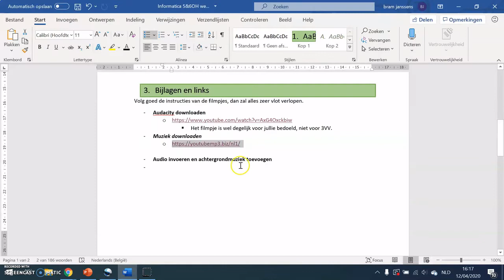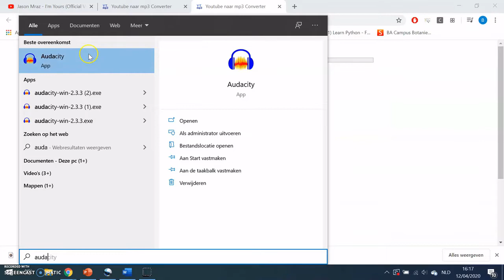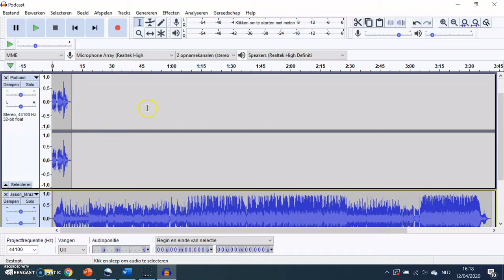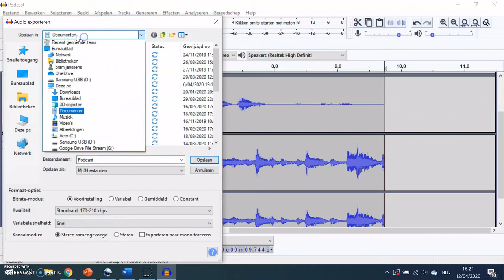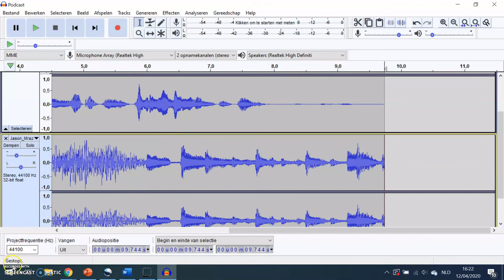5+6 OH Informatica: audio invoeren en bewerken met Audacity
In dit filmpje leer je werken met Audacity. We gaan je podcast invoeren en zorgen voor achtergrondmuziek.